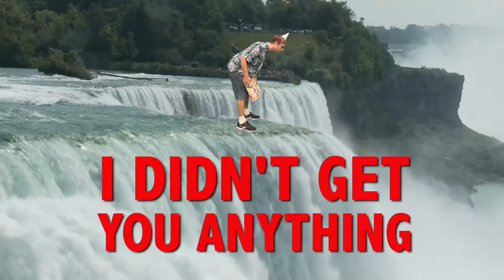HAPPY BIRTHDAY EVE! This is your gift.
It is your birthday Eve. I didn't get you anything! An epic happy birthday song.